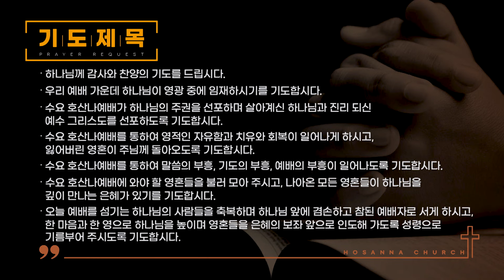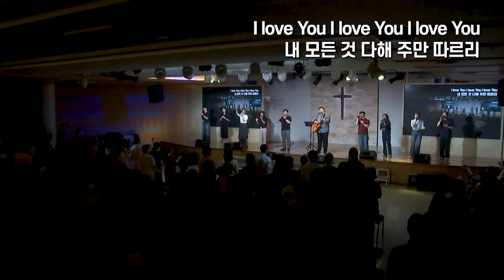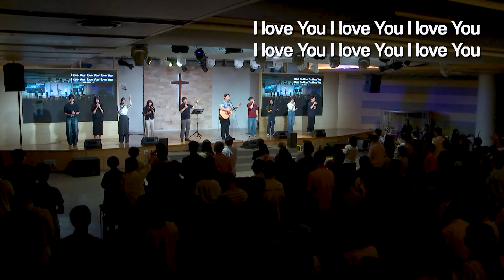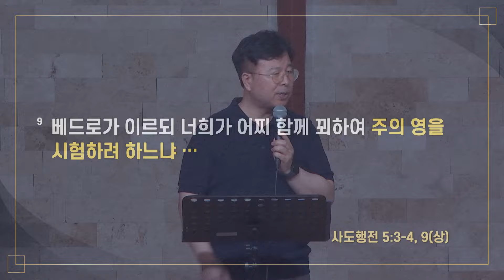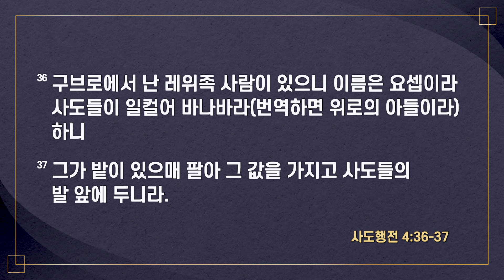[2024-09-04 | 수요예배] 전체 실황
호산나교회 | 2024년 9월 4일 수요예배 전체 실황

- 예배 전 중보기도 : 김창성 목사
- 대표기도 : 신현술 안수집사
- 찬양 : 내 영혼의 주인, 주의 아름다운 처소, 소원, 예수 예수 예수, 내 구주 예수를 더욱 사랑, 사랑해요 / 권창태 목사 & 찬양팀
- 설교 : 새 출발을 위한 선행 과제(사도행전 5장 1절~11절) / 김창성 목사
- 기도회 찬양 : 주의 도를 버리고, 나의 백성이, 여호와께 돌아가자, 한라에서 백두까지 백두에서 땅끝까지

- 내 영혼의 주인 ⓒ 2019 호산나교회
- 주의 아름다운 처소 ⓒ 1999 Miriam Webster /  Wonder Down Under Music(Admin by Reservoir Media Management, Inc.) / Song #6273998
- 소원(One Thing) ⓒ 2008 전은주 / Admin by Kwangsoo Media / Song #7028526
- 예수 예수 예수 ⓒ 배지완 / Admin by Kwangsoo Media / Song #7042976
- 내 구주 예수를 더욱 사랑 ⓒ Elizabeth Payson Prentiss / Public Domain / Song #7018712
- 사랑해요 ⓒ 1978 Laurie Klein / House Of Mercy Music(Admin by Brentwood-Benson Music Publishing, Inc.) / Song #6373070
- 주의 도를 버리고 ⓒ 2003 하스데반 / All Nations Ministries(Admin by CopyCare Asia) / Song #6476018
- 나의 백성이(이 땅 고치소서) ⓒ 1988 Robin Brooks, Tom Brooks / Integrity's Alleluia! Music(Admin by CopyCare Asia)외 1곳 / Song #6346272
- 여호와께 돌아가자(Love Never Fails) ⓒ 2016 김준영, 주민정
- 한라에서 백두까지 백두에서 땅끝까지(이 땅의 동과 서 남과 북) ⓒ 고형원 / Admin by KCMCA / Song #7105047